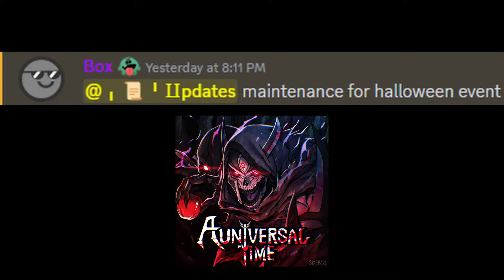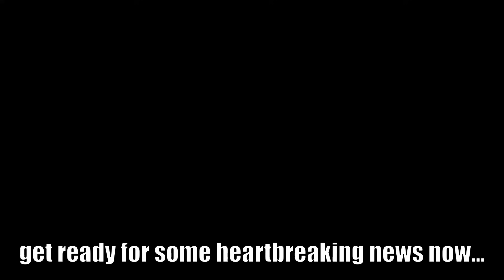[AUT] The HALLOWEEN UPDATE Is NOW RELEASING!